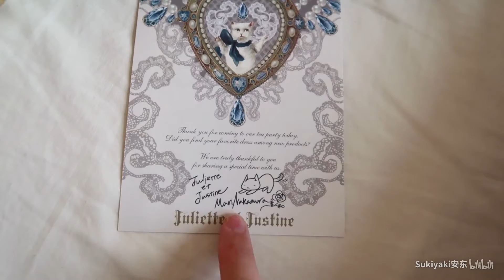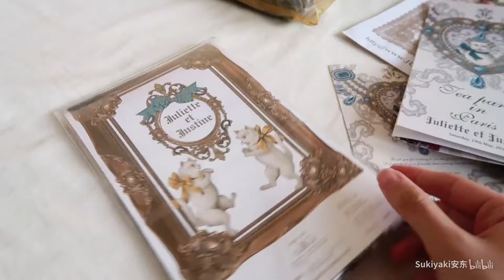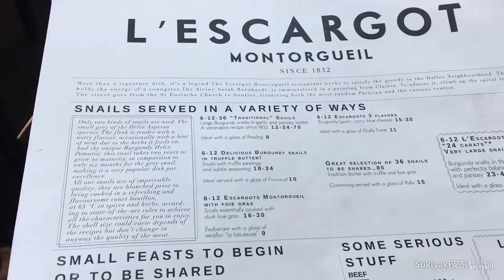[安东旅行日记] JeJ巴黎茶会！来感受一下欧洲lo娘的豪华日常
我想永远活在华丽的宫殿和优雅的姑娘里！
JeJ加欧洲等于cla娘的天堂
一边剪辑一边又舔了一遍姑娘们真是太幸福了……
茶会太短暂食物又过于美味，不然真的好想把每个人的装扮都拍下来

这次新品也是全线好看爆炸，可以开始攒钱了（

欧洲之行vlog继续更新中！喜欢的话不要忘记投币收藏点赞留言弹幕关注我嘿